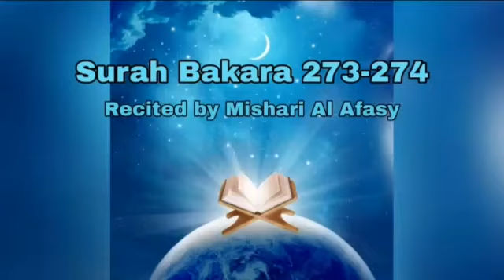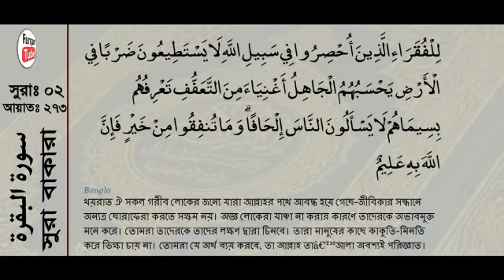Surah Baqarah 273-274 with bangla translation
Sura Bakara Ayat 273-274 with Bangla translation, Recited by Mishari Rashid Al Afasy, Broadcasted by WayToJannat || সূরা বাকারাহ || Sura 2